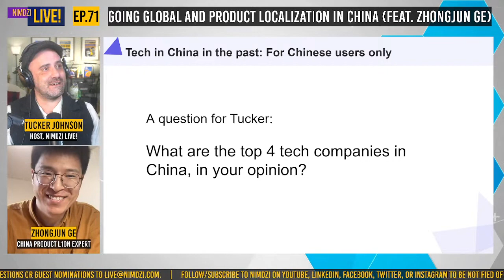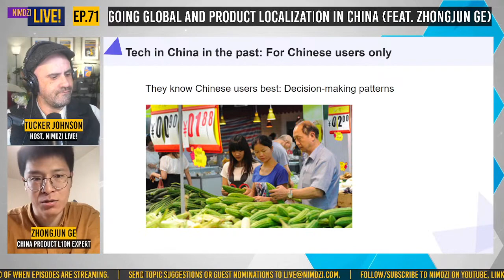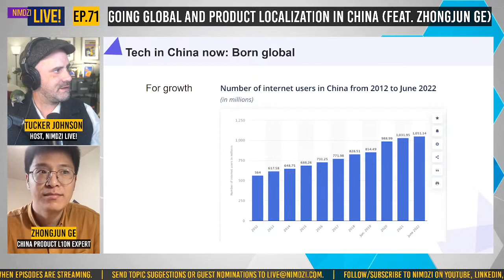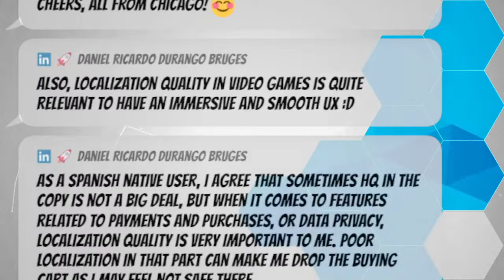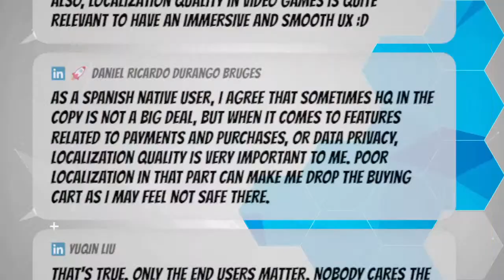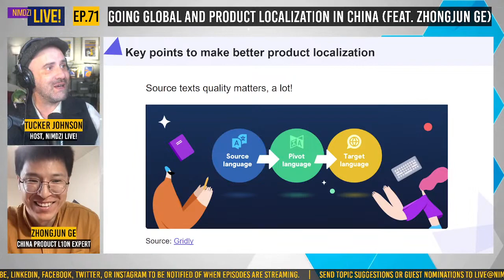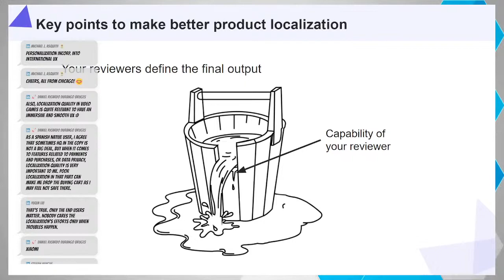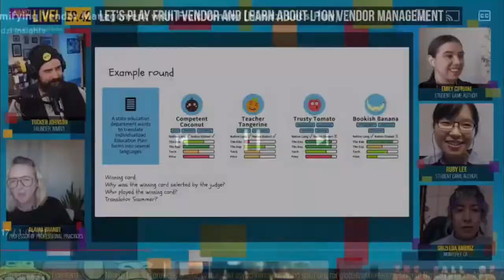Going global & product localization in China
In China, localization is different. In today’s episode we talk with Zhongjun Ge about the complexities of localizing in China. Some topics we will cover include

-- Tech in China in the past: For Chinese users only
-- Tech in China now: Born global
-- Key points to make better product localization
-- The bright side of product localization in China

About Zhongjun Ge:
Zhongjun Ge is leading a product localization team at ByteDance, and before that, he was Airbnb's first localization manager in China, and founded Panda Translation, a Beijing-based boutique LSP. He is also the most influential localization evangelizer in China, with 7000+ followers across platforms.

About Nimdzi Live:
There is a shadow industry driving the growth of ALL global brands: Localization. Let’s talk globalization, localization, translation, interpretation, language, and culture, with an emphasis on how it affects your business, whether you have a scrappy start-up or are working in a top global brand.

Would you like to be a guest on Nimdzi Live? Or you know somebody who should?

Check out some other resources available from Nimdzi and MultiLingual Media below:

We are a team of over ~50 analysts, consultants, and educators delivering research-based advisory and consulting specialized in international business, globalization, social justice studies, M&A culturalization, localization, gaming and media localization.

The Nimdzi Language Technology Atlas maps over 800 different technology solutions across a number of key product categories. The report highlights trends and things to watch out for. This is the only map you will ever need to navigate your way across the language technology landscape.

The Nimdzi 100 is one of our flagship publications. It includes a ranking of the top 100 LSPs by revenue, a watchlist of large players that don’t disclose their revenues, and a detailed overview of the size and state of the language services industry. The Nimdzi 100 is widely considered an industry standard and is read by tens of thousands of people in the translation and localization space and beyond. LSPs, localization buyers, investors, savvy job seekers, and analysts will benefit from this free resource.

The Nimdzi Interpreting Index is an in-depth report on the state of the global interpreting market that analyzes trends, market forces, and includes a ranking of the top 35 interpreting LSPs by revenue.

Music used in this stream is licensed by Nimdzi Insights:
Wasted Education (Blue Topaz): Adobe Stock License ASLC-1212CEAC-21B4264EF6
Grifting in Vegas (Kit and the Calltones): Adobe Stock License ASLC-1212CF4A-72A527808F
Funky Mood: ASLC-12AFE84A-5ED0E7C577
Way out of sight: ASLC-12AFE8AA-7C4063CA04
Get Up and Get Up: ASLC-12AFE8F6-C367C2DA8E
Real Stuff: ASLC-12AFE922-DA2CAF25FF
Beauty Funky: ASLC-12AFE95F-A5D43CB15F
Spanish Rumba: ASLC-12AFE9EB-02CE1C7C30
May I Have This One: ASLC-12AFEA0C-58238F80C0
Zimbabwe Sunset: ASLC-12F3E80C-400E160240
Speaking of Africa: ASLC-12F3E9AE-91F3F49CAF